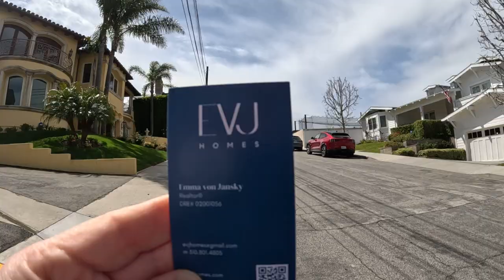July 4th mansions in Manhattan Beach you SHOULD see! Walking 91 days. Walk 2.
🚶‍♂️91 days (Walk 2) of walking at least 1 mile.
4:33 Rivian truck
4:54 ocean view
10:23 white mansion
13:32 beige mansion
18:33 sterile mansion
19:57 marble walkway to mansion